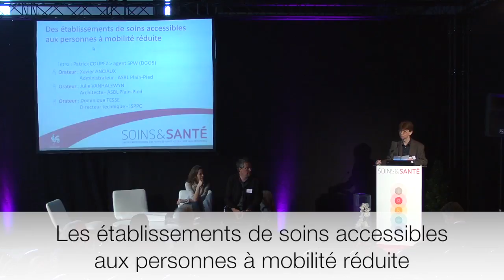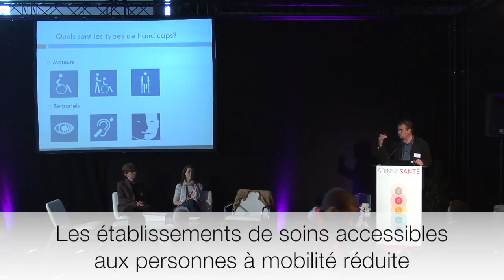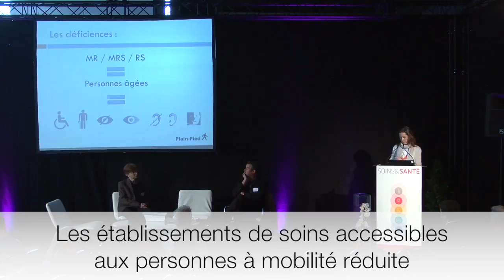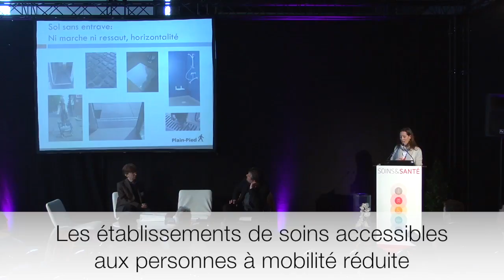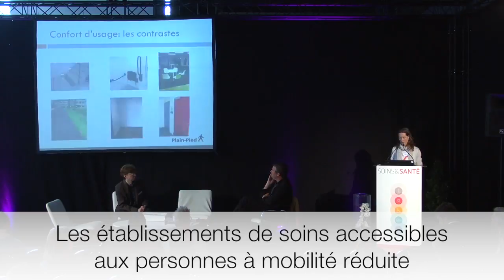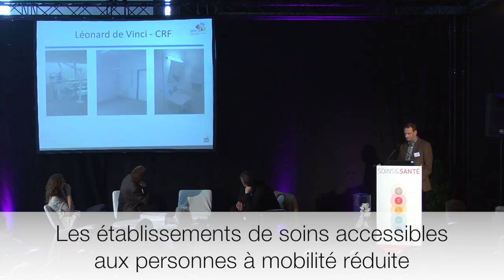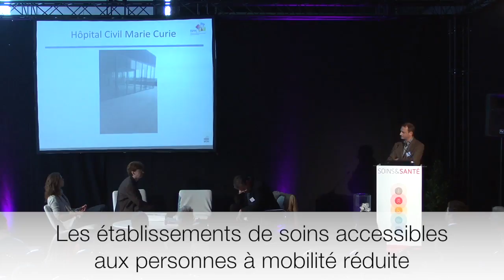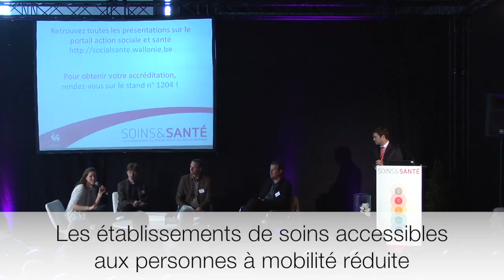Soins & Santé 2014 - Des établissements de soins accesibles aux PMR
SOINS & SANTE (3 & 4 April 2014, Namur Expo)

Vendredi 4 avril / 11h00 - 11h50 / Salle Wallonie
Des établissements de soins accessibles aux personnes à mobilité réduite
Introduit par : Patrick COUPEZ, Agent SPW (DG05)
Animé par :
Xavier ANCIAUX, Administrateur - ASBL Plain-Pied
Julie VANHALEWYN, Architecte - ASBL Plain-Pied
Dominique TESSE, Directeur technique - ISPPC